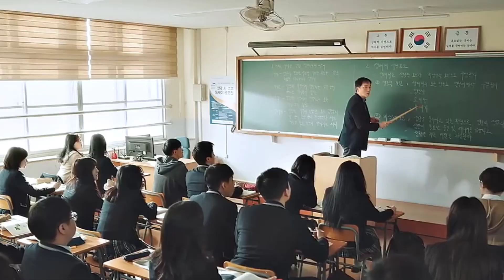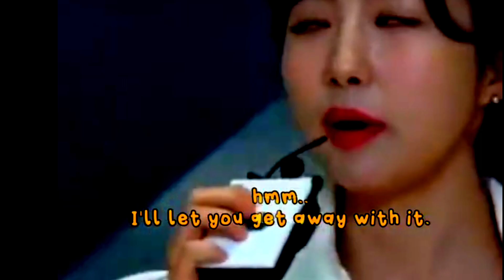How did Extraordinary Attorney Woo Influence Joo Hyun Young's Career?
She is multitalent actress. Her role in Extraordinary Attorney Woo is perfect and suitable.

Joo Hyun Young
Dong Geurami
Woo Young Woo